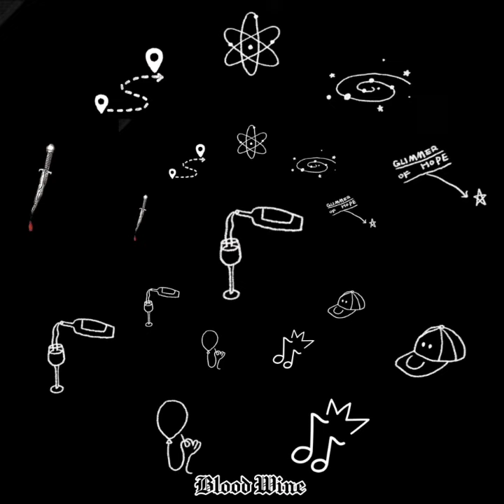Xandro Lopo - Blood Wine (Lyric Video)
"Blood Wine🍷" Track 8 from My Digital Album.

Note; This Music is also one of the Special Track on this Album.Because, for the first time I recorded vocals and sing a few words in this track.
I Hope everyone listen this Track can Enjoy it✌